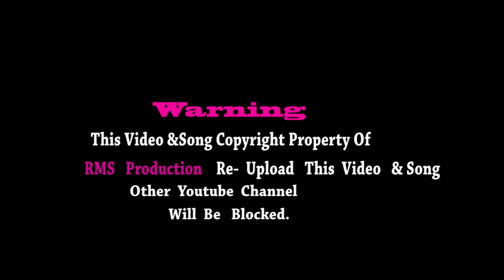HDvd9 co Album chala bohok A new santhali full hd promo video